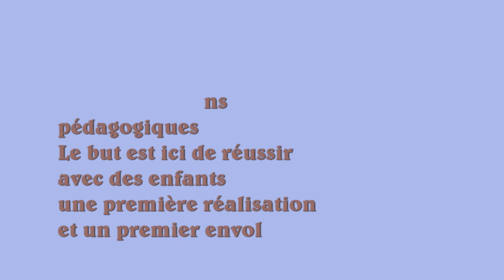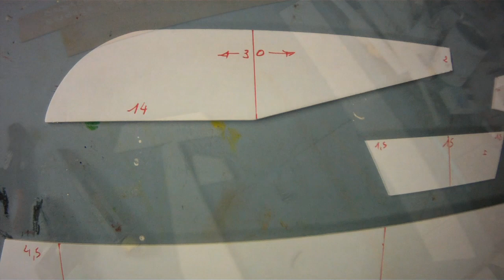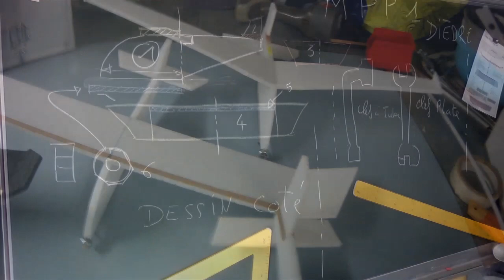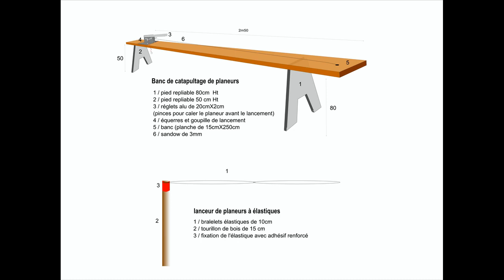Fabriquer un petit planeur éducatif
Les didacticiels de Michel:
Toutes les bidouilles pour réaliser des objets volants avec peu de moyens. Une autre approche pédagogique de l'air accessible à tous et aux enfants : "voler est un rêve plus qu'une affaire d'experts"